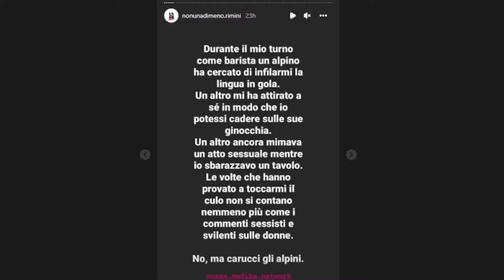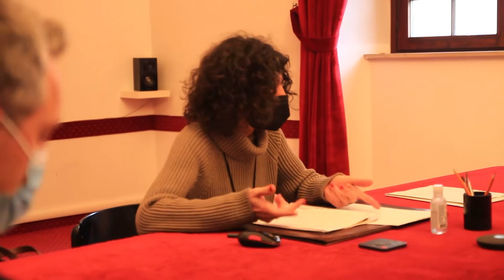RIMINI: La festa degli Alpini invade il centro tra alcol e musica | VIDEO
I boccali di birra sempre pieni. Jeep e camioncini d’epoca trasformati in pedane per orchestre rock e piste da ballo improvvisate. La festa degli Alpini, nei giorni dell’adunata nazionale che si è chiusa domenica, ha invaso le strade di Rimini come non si è mai visto né a Ferragosto né a Capodanno. Sul corso le fanfare si incrociavano in una girandola sinfonica andata avanti fino a tarda notte. Decine di migliaia le penne nere presenti in città che si sono mescolate con la movida riminese, già vivace in un normale weekend primaverile. A macchiare la festa, le segnalazioni di molestie verbali, e talvolta fisiche con palpeggiamenti, nei confronti di donne. Episodi che nei giorni si sarebbero moltiplicati tanto da indurre la vicesindaca Chiara Bellini a chiedere agli organizzatori di tenere a bada i propri uomini, condannando ogni atteggiamento sessista. Nessuna denuncia ufficiale in caserma, ma dall’associazione degli Alpini non è arrivata alcuna smentita, né conferma, dei fatti. A scorrere, oltre ai flussi di persone, erano i fiume di alcol. Un bar del centro ha raccontato che con gli alpini in città ha consumato 18 barili di birra da 30 litri al giorno, quando era solito esaurirne 4 in una settimana.